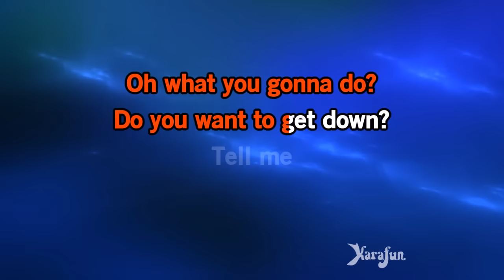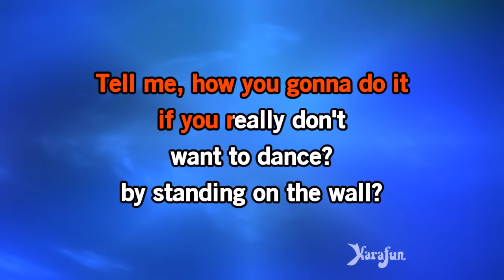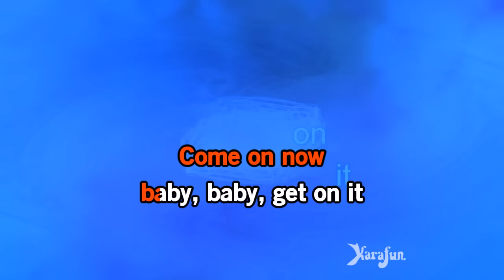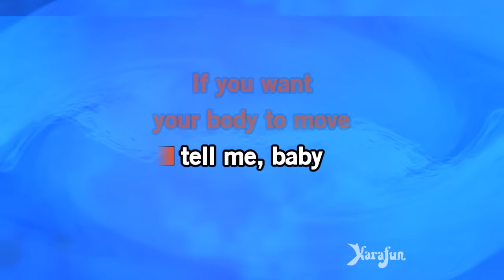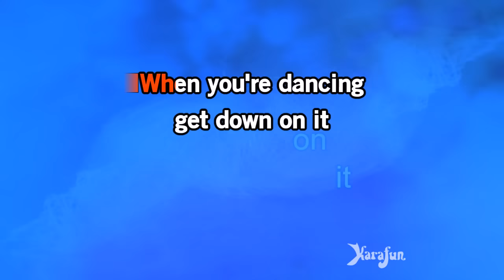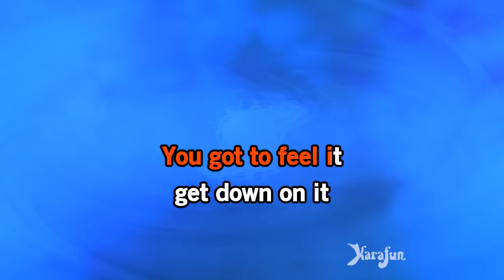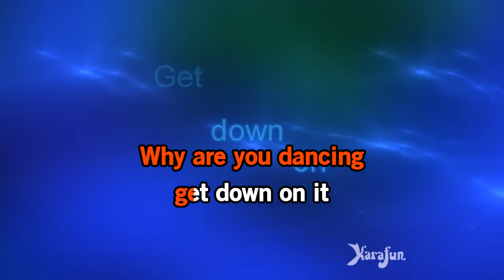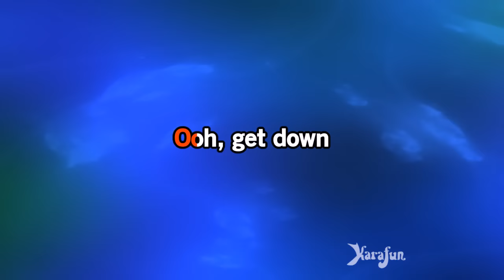Get Down on It - Kool and the Gang | Karaoke Version | KaraFun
ℹ️ This version contains a low volume vocal guide to help you learn the song. The karaoke version without the vocal guide is available This recording is a cover of Get Down on It as made famous by Kool and the Gang. This version is not the original version, and is not performed by Kool and the Gang. This instrumental/playback version contains a vocal guide, the lyrics and backing vocals.